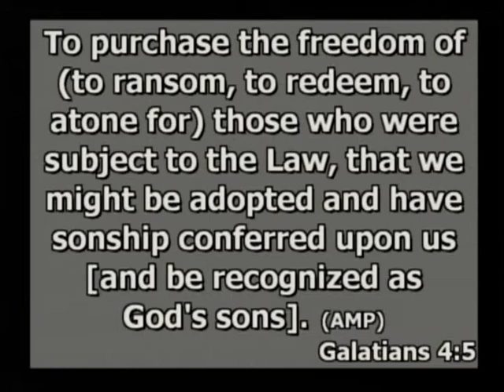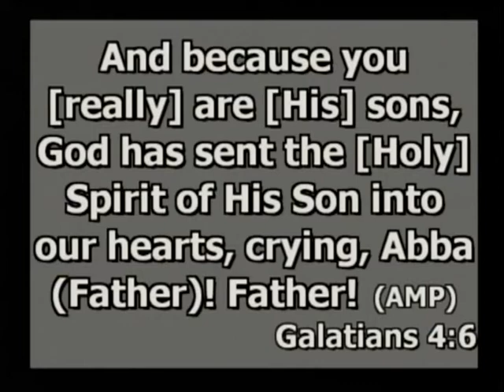Born Again - Bob Tilton